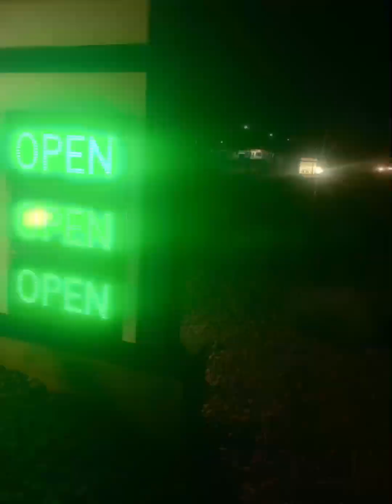Life is Hard, Yo.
[Lyrics]

OH I FUCKIN LOVE THIS ONE ALREADY!

Once upon a time in a really shitty city,
Lived a young goth girl named abbey,
and you know she's sitting pretty,
Got a scar on the gut from a stabbing,
what a pity
But they missed all of her vitals and now she's getting kinda witty
And since I'm off the chain so often you know I'm getting nitty-gritty

Yo, life is hard.

Now, my parents weren't the best, and I will be blaming drugs,
Because all you needed was heroin, when all I needed was hugs,
And I'm not trying to be a downer, don't you dare think I'm that smug,
I'm just saying there's a reason when you hand me booze I chug,
All I wanted was a childhood, or at least some help and I got shrugs.

Life is pretty hard, yo.

(Guitar Solo)

Now I'm gonna talk about my first real relationship.
And how that dumpster-fire woman was a piece of shit!
How she dominated my life like a fuckin bad sadist,
Verbal, mental, and physical abuse, and the way that she gaslit,
And I'm telling you that ain't the fucking HALF OF IT!

LIFE IS FUCKIN HARD YO!

After that my life got better, at least for a small while,
and while it's fuckin on fire now at least I still have a smile.
Cause my most recent heartache has got me swallowing bile,
watching them putter along, and they struggle all the while,
I'm just marching along, there's no need to be hostile.
It's only your fuckin intentions, I revile.
(And the lack of respect to others.)
(Honestly you sicken me, this song is over.)

YO,  YO LIFE IS HARD!